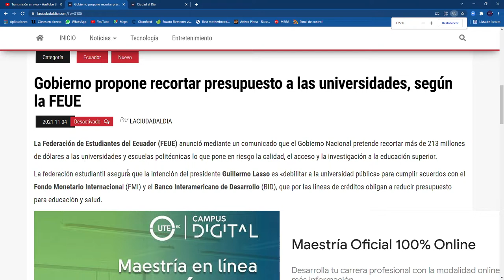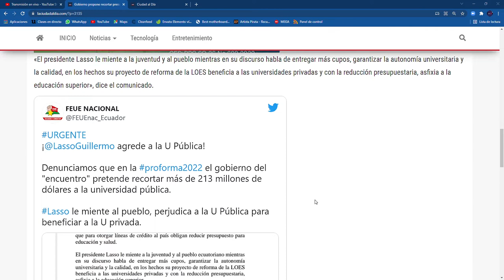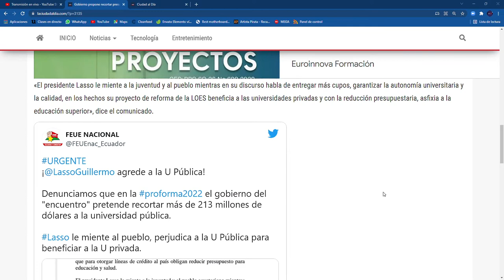Gobierno propone recortar presupuesto a las universidades, según la FEUE